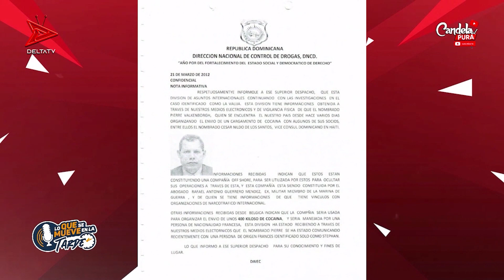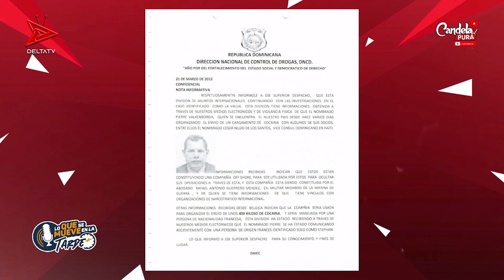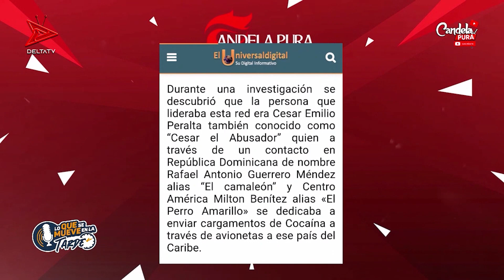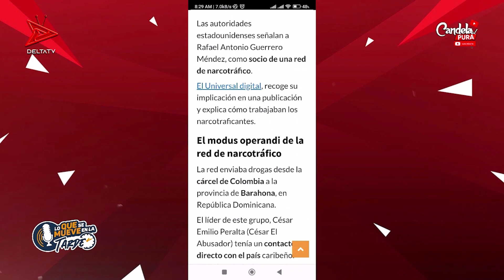Mira porqué Rafael Guerrero demandará a presentador de Candela Pura